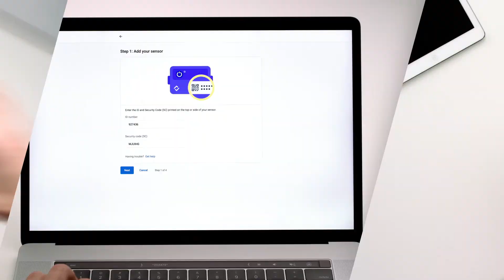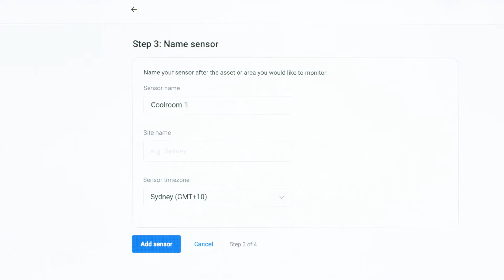Temperature & Humidity Sensors | How To Install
Learn how to install your Sensors and Gateways, and link them to your SafetyCulture account.

Once set up, you'll be able to:
 - Remotely monitor the temperature of your sites
 - Receive alerts in real-time when things go wrong